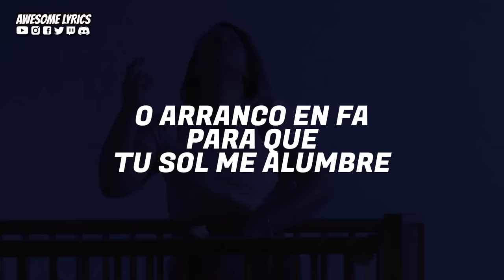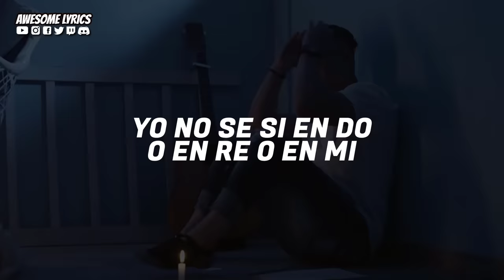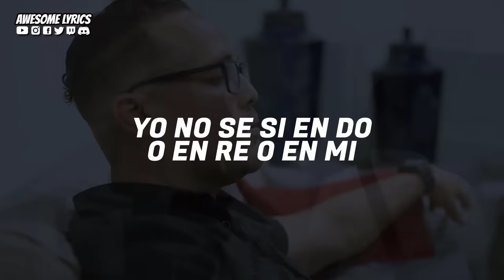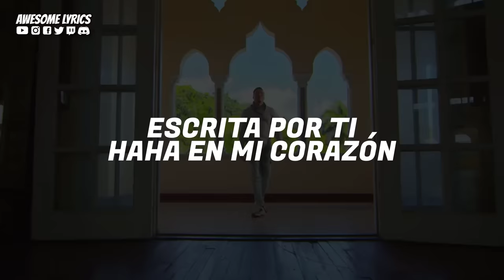Alex Zurdo - Pentagrama (Video Oficial Con Letra)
Alex Zurdo - Pentagrama (Video Oficial)

📖 Letra:
Tiempo 1,2,3 y…

Tu amor es como una canción
Mi corazón un pentagrama
En donde tu interpretación
Fue en base a cuánto tú me amas
La vida me trajo acordes graves
Y esa canción tú te la sabes

Yo no sé si en Do o en RE o en MI
O arranco en FA para que tu SOL me alumbre
Mi vida será LA que tú quieras
La que tú prefieras
Aunque no siempre respondas con SI

Mi canción

Tiempo 1,2,3 y…

Tomé mi cruz como instrumento
Aunque me pierda en el solfeo
Y sobre todos en los silencios
Cuando no entiendo lo que veo

Contigo tengo vida llena de armonía
Que cubren el vacío y la necesidad
Y tus palabras son amor y melodía
Llenas de luz, llenas de paz y de verdad
LA que tú quieras, la que tú prefieras
Mi canción

De la A a la Z, Alex Zurdo
3,2,1 y… se acabo